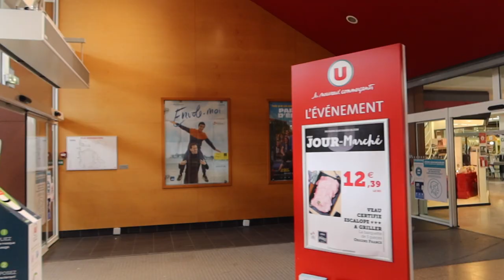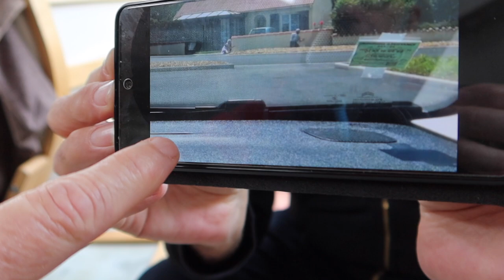Journal filmé 402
Avec : Nathalie de la Cotte, Yvan Petit, Tatina, le chat Cacahuète.
Extraits : Faire cabane, journal filmé du 23 au 26 juin 2021, d’Yvan Petit